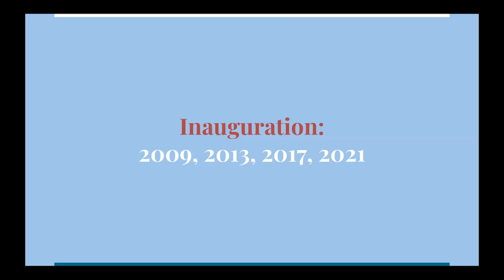Brooklyn Talks: The Sartorial Vision of Michelle Obama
From Inauguration Day to her official portrait by Amy Sherald (on view as part of our special exhibition The Obama Portraits Tour), First Lady Michelle Obama powerfully expressed the values and vision of the Obama White House through her sartorial choices. Explore the former First Lady’s culture-shifting style with image strategist Meredith Koop—who has been Michelle Obama’s stylist since 2010, in the White House and for subsequent appearances—and fashion historian Kimberly M. Jenkins, Assistant Professor of Fashion Studies, Ryerson University, and principal researcher for The Fashion and Race Database. The two discuss some of Michelle Obama’s key looks, starting with her official portrait, and explore the intersection between fashion and politics.

This event took place at the Brooklyn Museum on Thursday, September 2, 2021.

Thumbnail: Brooklyn Talks: The Sartorial Vision of Michelle Obama. A conversation with Michelle Obama's stylist, Meredith Koop, and fashion historian Kimberly M. Jenkins. 09/02/2021. Brooklyn Museum. (Photo: Kolin Mendez Photography)